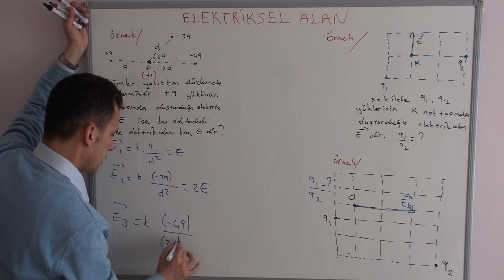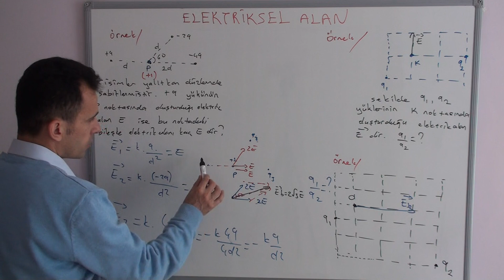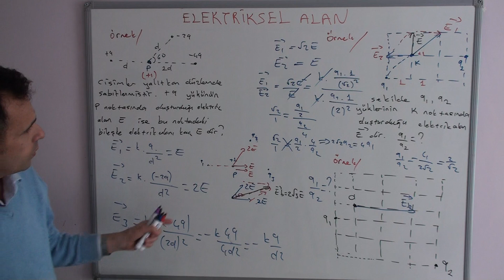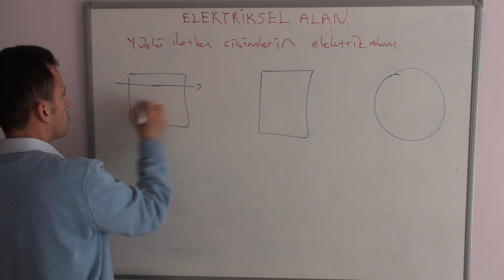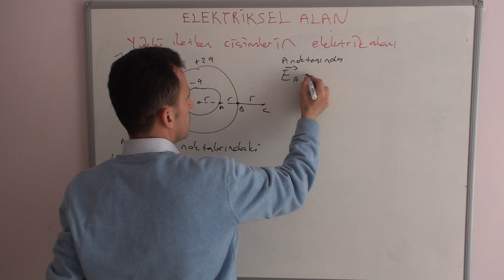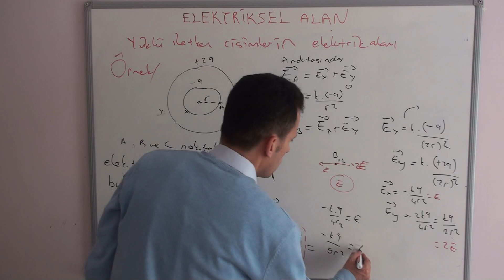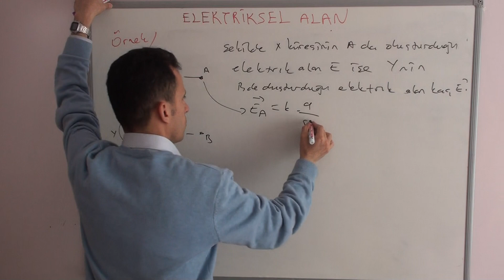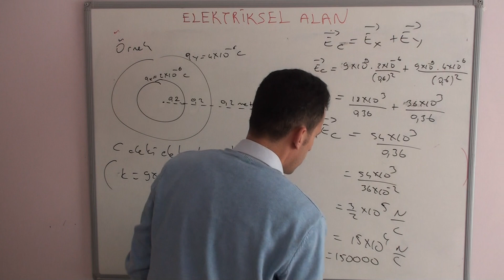ELEKTRİK ALANI 2 (11.SINIF FİZİK-AYT FİZİK)